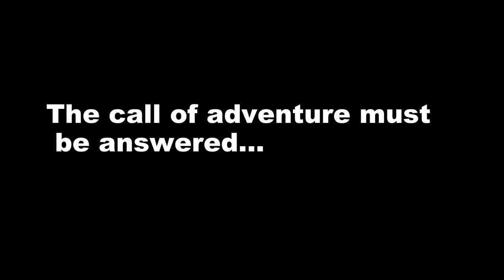Saint Simons Island, Georgia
In constant search of adventure, the Spartan JK takes us to Saint Simons Island in Georgia where crossed the Fancy Bluff creek over the Sidney Lanier Bridge and the Saint Simons Lighthouse.

Saint Simons Lighthouse is inside the 5 mile Radius of the Mckinnon St. Simons Island Airport, Make sure to follow FAA guidelines and call to report Flight plans/requests as required by law as I did for this flight.

Fly Responsibly and Enjoy